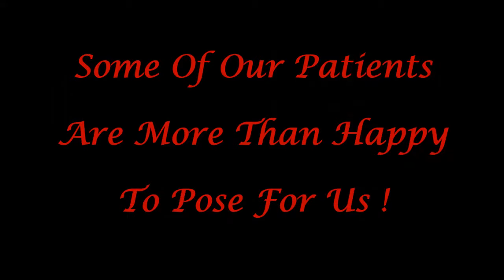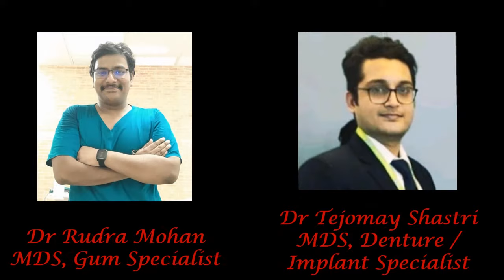Virtual Tour of the Clinic | Best Dentist in Indirapuram | Dr Ankit Jha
For Online Dental Consultation, please send a WhatsApp message at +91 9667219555

Dr Jha's Digital Dentistrry

399, GDA Flats, Kaveri Marg, Shakti Khand 1, Indirapuram, Ghaziabad, Uttar Pradesh 201014, India

Dentist in Indirapuram
Pediatric Dentist In Indirapuram, Ghaziabad
Best Dentist in Indirapuram
Dentist in Vaishali
Dentist in Vasundhra
Dental Clinic in Indirapuram
Child Dentist in Indirapuram
Children's Dentistry in Indirapuram